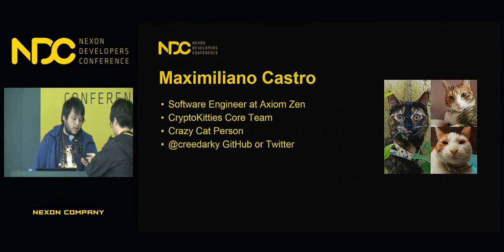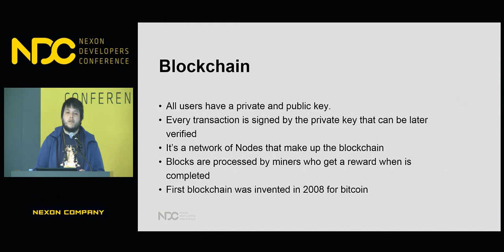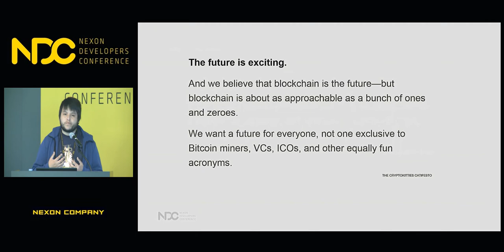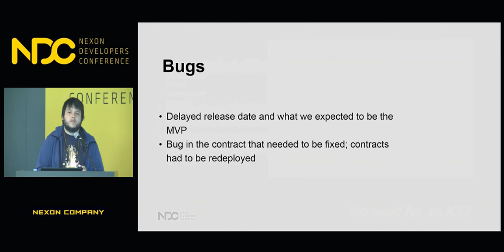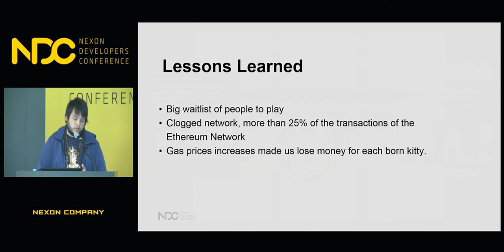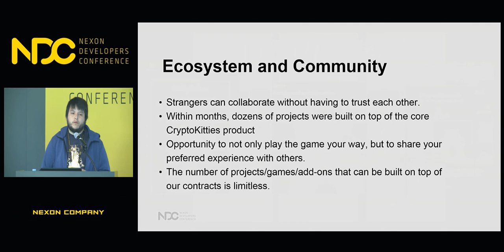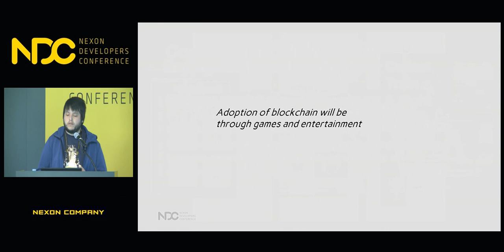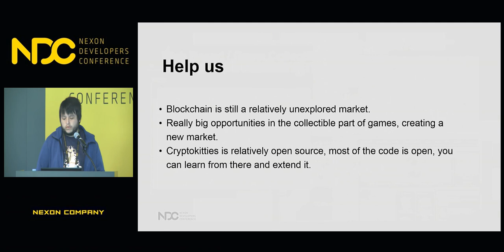[NDC] 블록체인 기술 활용 게임 '크립토키티'- 제작 과정 그리고 교훈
NDC 2018  [블록체인 기술 활용 게임 '크립토키티'- 제작 과정 그리고 교훈] 세션 공유드립니다.

1. 발표자 성함 : Maximiliano Castro

2. 발표자 소개 : Working on CryptoKitties on the API and Front end, in charge of the image generation for kitties. Worked in several projects of Axiom Zen, like ZenHub, Legends and International Fencing Federation site. 7 years of experience programming in different areas, from banking to production factories

3. 세션 소개 : CryptoKitties development Postmorten, how CryptoKitties was created, things we learned during the road of building, what we did well, what we did wrong, what can be improved. Wrapping up with the exciting opportunities that blockchain brings to the gaming scene.

감사합니다.